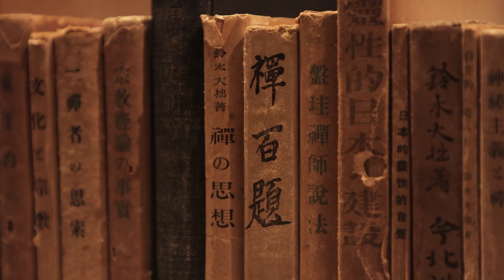【美術館への誘い】3-5. 鈴木大拙館 / Invitation to Explore Japan's Museums - D. T. Suzuki Museum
日本には、数多くの個性的で魅力溢れる美術館があります。本ビデオシリーズでは、４つのテーマから全国各地の美術館（計24館）をご紹介します。それぞれの豊かなコレクションや優れた建築を通して、日本のアートの世界をお楽しみください。

「美術館への誘い」
Ⅰ：自然とともにある美術館
Ⅱ：建築家が自作を語る美術館
Ⅲ：アーティストのための美術館／アーティストによる美術館
Ⅳ：デザインを新しい視点から発信する美術館

一人のアーティストに捧げられた美術館、あるいはアーティスト自身の手によって設立された美術館を合計６館紹介します。

「アーティストのための美術館／アーティストによる美術館」プレイリスト（多言語字幕にてご覧いただけます）

〒998-0055　山形県酒田市飯森山2-13（飯森山公園内）
〒162-0851　東京都新宿区弁天町107　＊事前予約制
〒250-0025　神奈川県小田原市江之浦362番地1
〒920-0964 石川県金沢市本多町3丁目4番20号